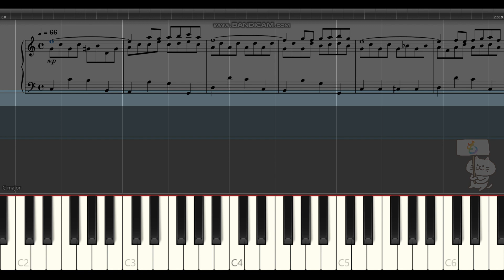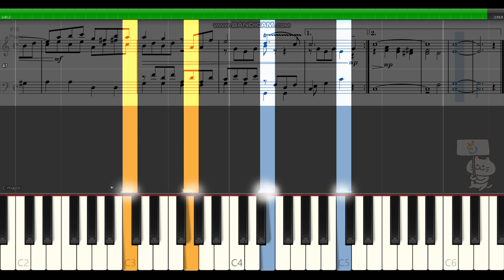王城【ドラクエ2 ピアノ】楽譜 Dragon questⅡ- Castle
ドラゴンクエスト2の城のBGMです【高音質】すぎやまこういち作曲！

動画の説明※楽譜作成ソフトウェア「MuseScore」でドラゴンクエスト2「王城」の楽譜を作りSynthesiaで再生して動画を編集しています。ドラゴンクエスト楽譜をピアノの音で再生しているので、ピアノの練習や繰り返してBGMにMP3として着信メロディににもお使いいただけます。